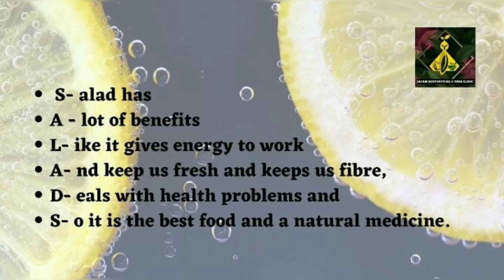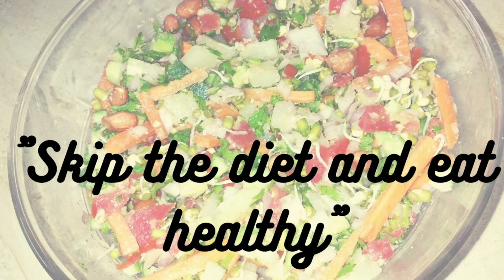HEALTHY - SPROUT CHAT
You people like chat items very much to eat. Here is the Chat recipie and its benefits which are purely healthy and nutritious. Try the recipie and you will become fan of this Salad.

It is very much useful to your body to increase the immune power and keeps away from various infectious diseases.

Happy watching !!!